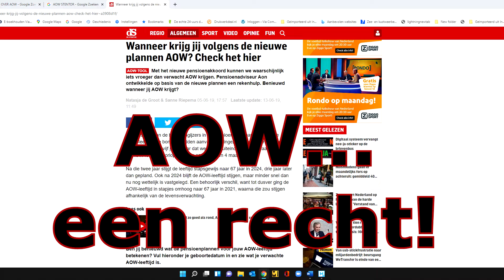AOW EEN RECHT!